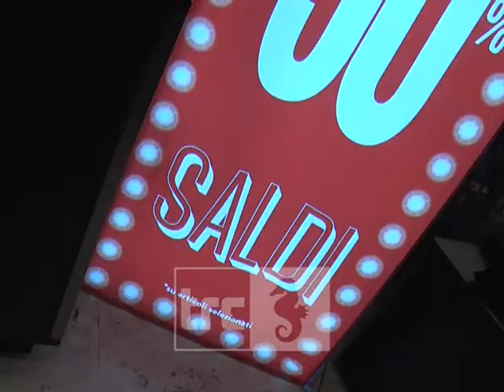Saldi, opinioni contrastanti dei negozianti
Siamo andati in giro per la città ad ascoltare le opinioni dei negozianti riguardo i saldi di gennaio.